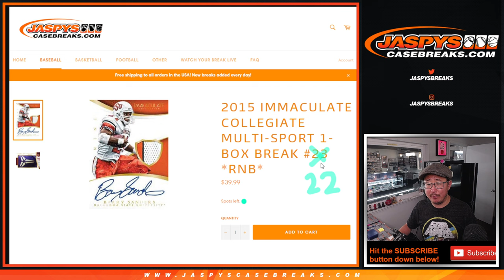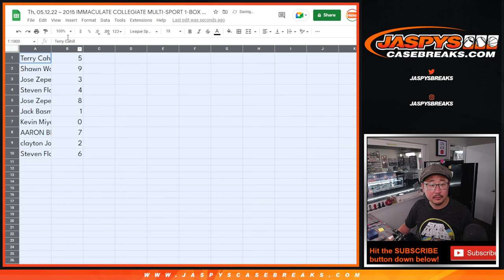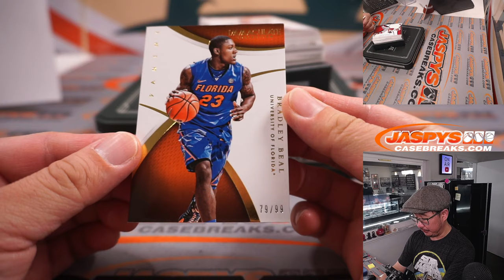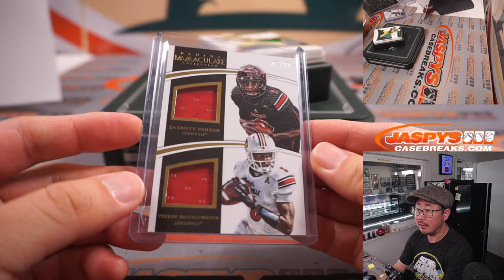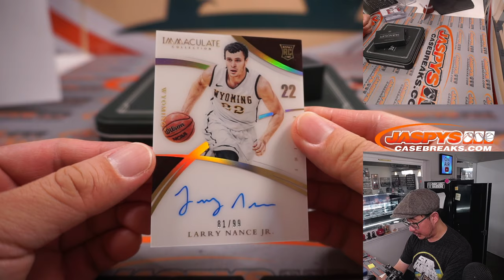Th, 05.12.22 ~ 2015 IMMACULATE COLLEGIATE MULTI-SPORT 1-BOX BREAK #22 *RNB*